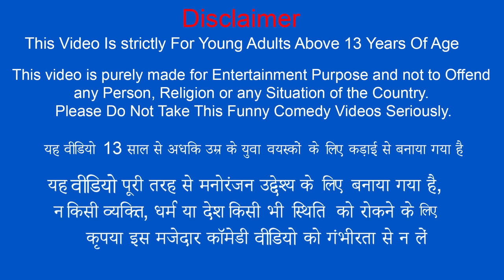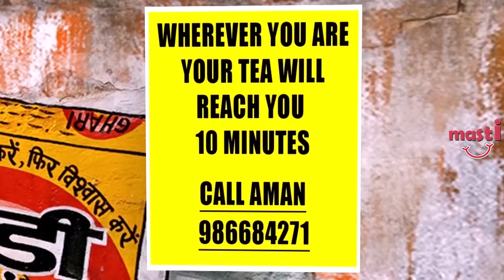Skateboard Chai Wala Tea Seller Famous Indian Street Drink Hindi Kahaniya Moral Stories Comedy Video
Skateboard Chai Wala Tea Seller Famous Indian Street DrinkHindi Kahaniya Moral Stories Comedy Video.